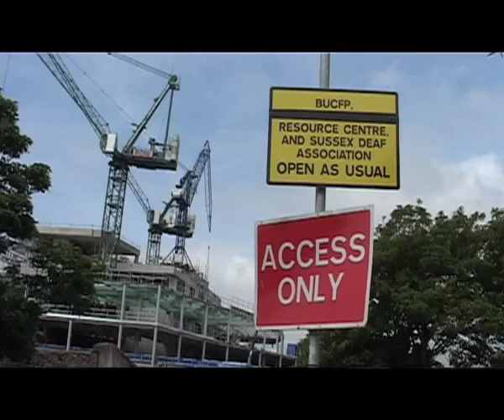Amex - Do leave home without it !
This film asks some members of the Amex Area Citizens Group how the new building development has affected their lives and how they feel they have been treated. A more in depth and extended version of this film is currently in production.
If you want to show support for our campaign say so or join the Facebook group every person helps